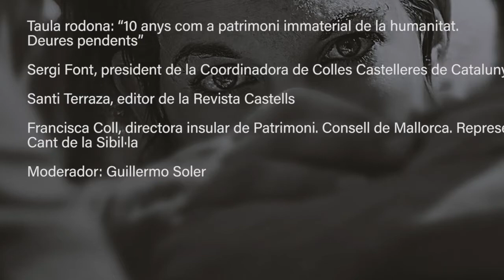Segona taula rodona: “10 anys com a patrimoni immaterial de la humanitat.Deures pendents”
Sergi Font, president de la Coordinadora de Colles Castelleres de Catalunya (CCCC)

Santi Terraza, editor de la Revista Castells

Francisca Coll, directora insular de Patrimoni. Consell de Mallorca. Representant del Cant de la Sibil·la

Moderador: Guillermo Soler